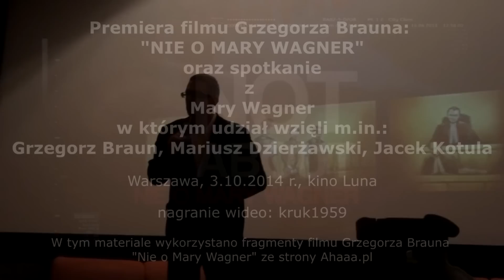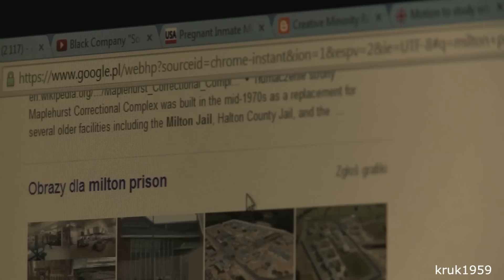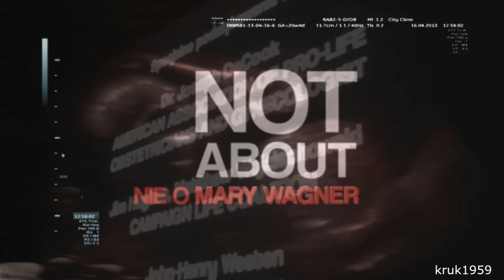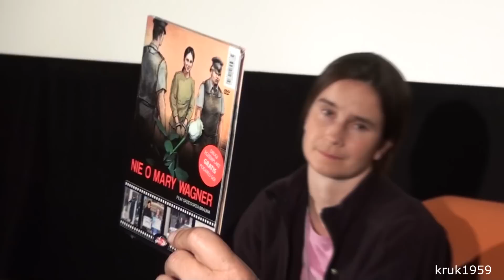Nie o Mary Wagner - premiera filmu i spotkanie z Mary Wagner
Premiera filmu Grzegorza Brauna "NIE O MARY WAGNER" w kinie Luna, połączona ze spotkaniem z Mary Wagner, kanadyjską katoliczką więzioną za obronę życia poczętego. W spotkaniu po premierze filmu wzięli, obok w/w również m.in.: Mariusz Dzierżawski i Jacek Kotula a także osoby współpracujące przy powstaniu filmu.

"Mary Wagner, 38-letnia Kanadyjka, która za obronę życia i przekonywanie kobiet do zaniechania aborcji spędziła 23 miesiące w więzieniu, stając się symbolem walki z cywilizacją śmierci, wkrótce przyjedzie do Polski.

Gorliwa obrończyni życia przyjedzie do Polski na zaproszenie Jacka Kotuli, szefa Fundacji PRO – Prawo do Życia na Podkarpaciu. – To jest bohaterska dziewczyna, która narażała swoje życie, żeby ratować niewinne dzieci, których matki zdecydowały już o ich unicestwieniu – relacjonuje w rozmowie z NaszymDziennikeim.pl Jacek Kotula. – Udawała się do klinik aborcyjnych w Kanadzie – kraju, gdzie nie ma żadnych ograniczeń dla aborcji i gdzie dziecko przed urodzeniem nie jest traktowane jak człowiek, rozdawała białe róże pracownikom, przypominając o wartości ludzkiego życia, modliła się, namawiając kobiety do zrezygnowania z aborcji, co w wielu przypadkach się jej udawało – zaznacza. – Kiedy usłyszałem o niej i jej bezkompromisowej postawie w obronie życia nienarodzonych dzieci, postanowiłem zaprosić ją do Polski. Nawiązałem z nią kontakt i ku mojemu zdziwieniu otrzymałem pozytywną odpowiedź – podkreśla Jacek Kotula.

Tym sposobem Mary Wagner, która za obronę życia została pociągnięta do odpowiedzialności karnej i w areszcie spędziła 23 miesiące, stając się symbolem walki z cywilizacją śmierci, 2 października przyjedzie do Polski, gdzie spędzi ponad dwa tygodnie. Będzie miała 26 otwartych spotkań i 20 mniejszych, nieoficjalnych. Ponadto 16 października będzie obecna w Sądzie Okręgowym w Rzeszowie, gdzie odbędzie się rozprawa w procesie cywilnym, jaki Szpital Specjalistyczny Pro-Familia w Rzeszowie wytoczył obrońcom życia Jackowi Kotuli i Przemysławowi Syczowi.